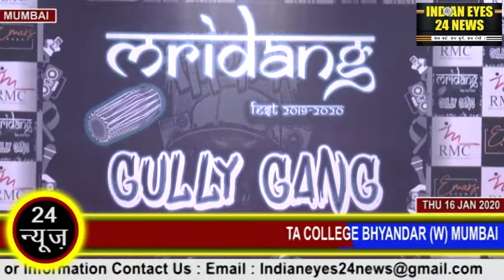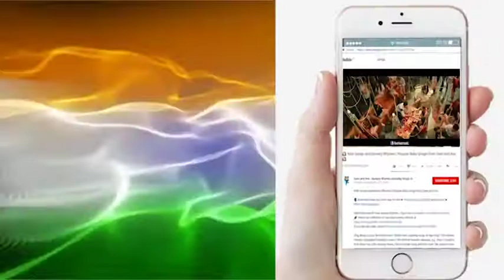GRAND CELEBRATION OF MRIDANG WITH ACTOR SUNNY SINGH & SONNALLI SEYGALL